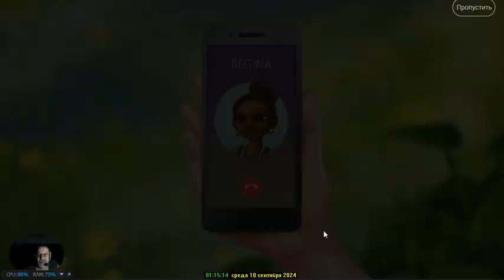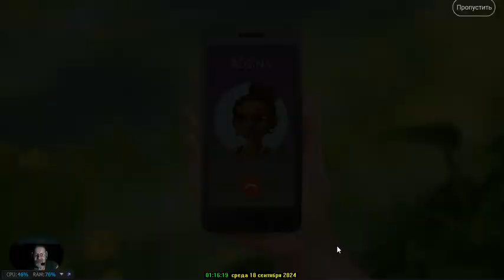Прохождение Игры. Сад Лили. #167. Компиляция. Игры Мультики. Подборка. ПК Игры.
Ссылка на видео:
Операционная система:
Microsoft® Windows® 7/10
Об игре:
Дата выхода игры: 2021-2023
Жанр: Головоломки, три в ряд
Платформа: Андроид, ПК через эмулятор
Язык интерфейса: Русский
Таблетка: Не требуется. АРК МОД
Сад Лили – красочная и интеллектуальная головоломка, которая познакомит Вас с юной девушкой по имени Лили. А знакомство с главной героиней игры будет в тот момент её жизни, когда умирает её бабушка и теперь она унаследует её загородный домик с огромным садом. Вот только за ним давно никто не смотрел, и теперь он выгладит не так красиво как когда-то. Как Вы уже догадались, Вам предстоит помочь Лили и, возможно, сад вновь расцветёт и заиграет новыми красками. Проходите уровни «три в ряд» и накапливайте деньги на то, чтобы облагородить огромную территорию, превращая её в настоящий заповедник. Узнайте много тайн старого рода, которые скрывали много сотен лет и познакомьтесь с новыми героями, которые будут всячески поддерживать, и помогать на протяжении всей игры. И, может быть, в конце-концов, Вы поможете найти Лили истинную любовь.